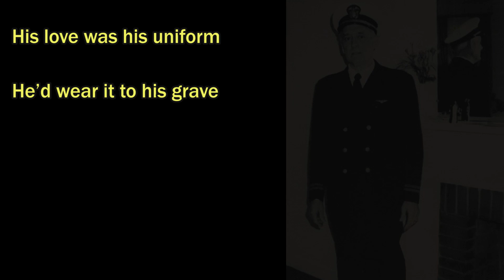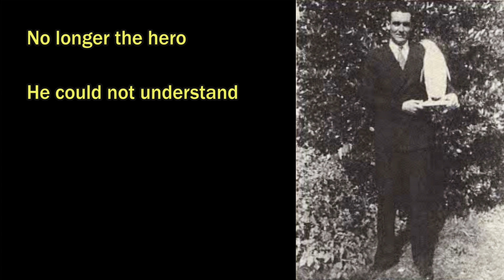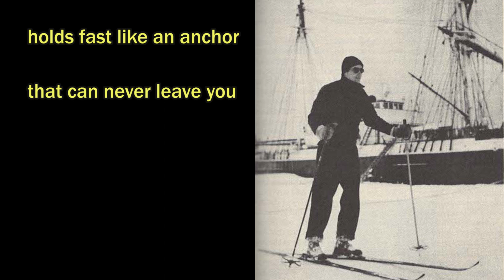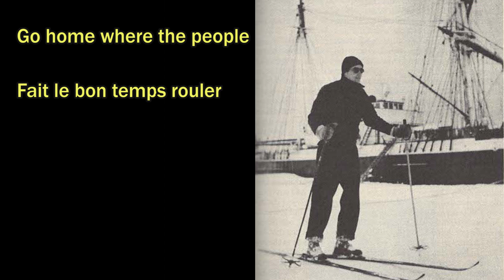Go Home Cajun Boy - an original song by Andy & Judy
Go Home Cajun Boy is from their 2017 release, Reflections. This song is about Andy's father (Joseph Austin Daigle) who was in the Navy from 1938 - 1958. He spent 2 years (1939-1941) in Antarctica as a Radioman 2/C aboard the USS Bear with Admiral Byrd. The photos in the video are photos of him that were included in the book he wrote with Corinne LaRocca Kavaya (Little America III with Admiral Richard E Byrd).

Written by Andy Daigle

Andy Daigle - Lead vocals, Guitar
Judy Daigle - Harmony vocals, Ukulele
John Zaia - Bass
Susan Webber - Accordian